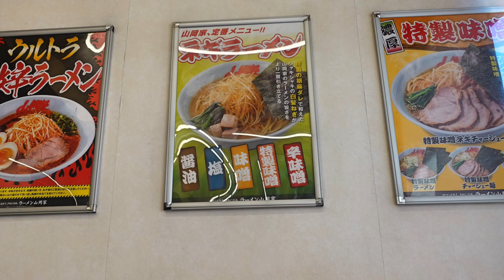【ラーメン山岡家】NO.77. 辛味噌つけ麺を食す ＃1419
つけ麺にハマってます　辛味噌をつけ麺でいただきました。